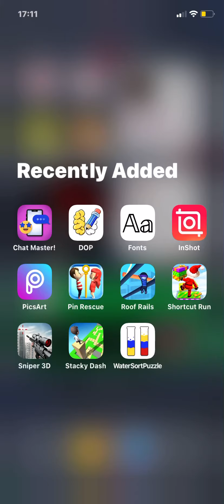Playing roof rails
Not the best